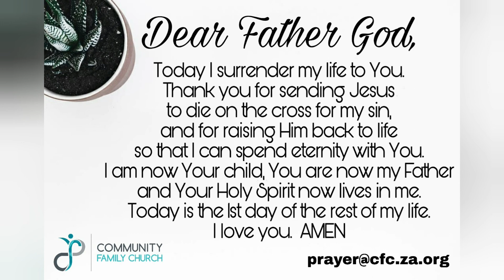Day 98 Devotion: Marisa Theron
Kuier saam met Marisa in die Woord.